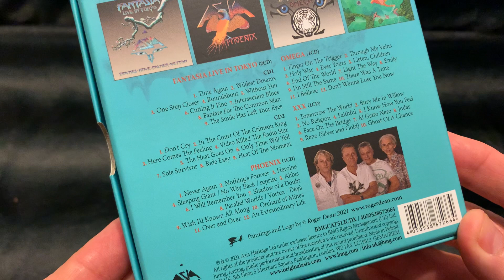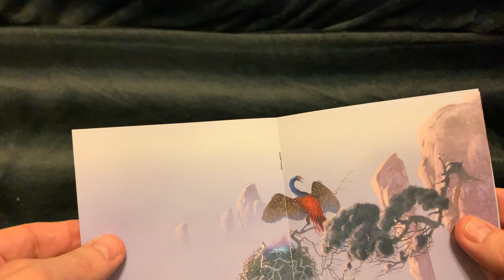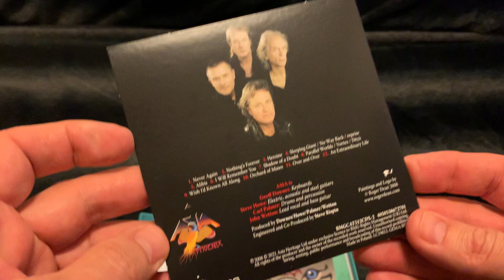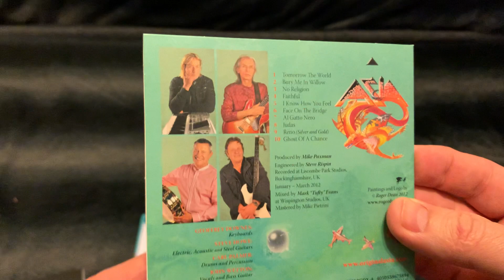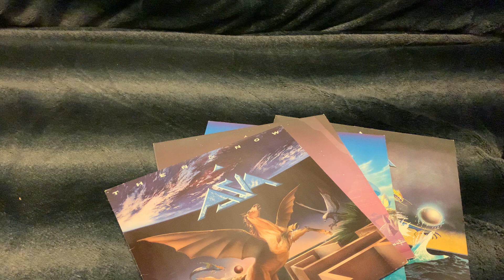ASIA The Reunion Albums boxset